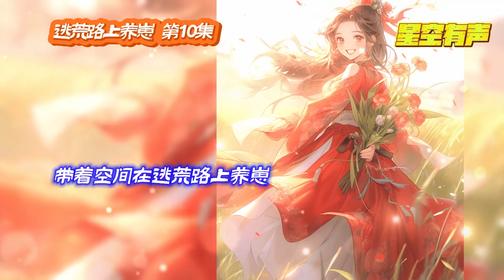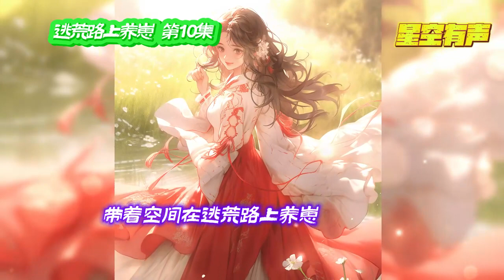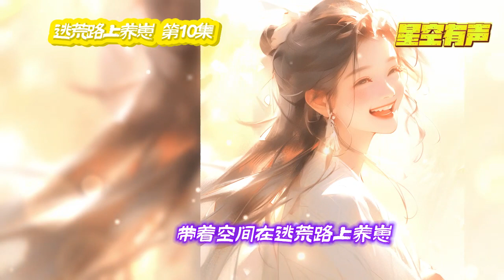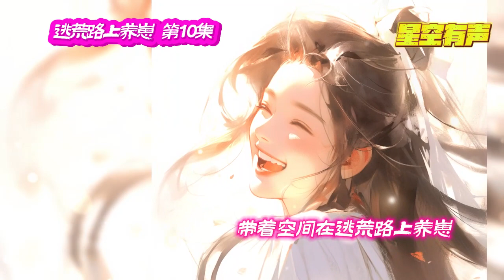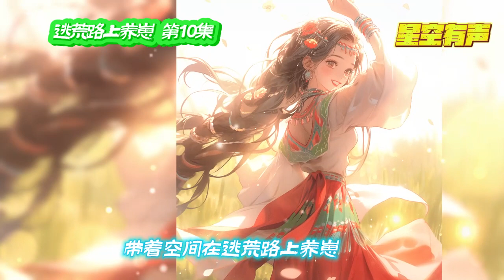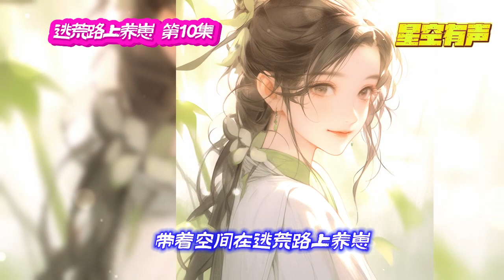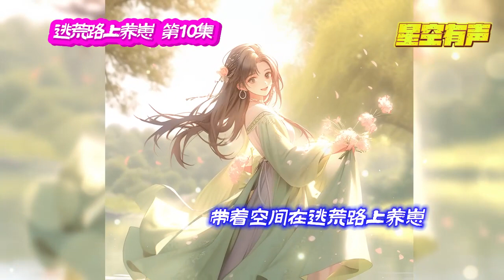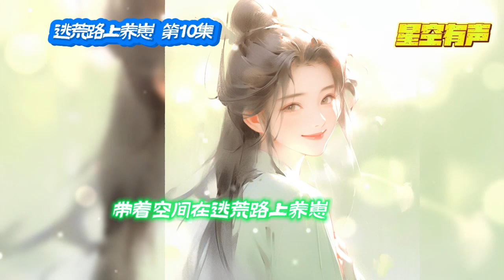【带着空间在逃荒路上养崽·第10集】退休环游世界的旅途中，古兰被神仙选中，穿越到一个战乱的世界。而她的任务就是抚养那只趴在她身上，喊她为娘的小包子 。有声小说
《带着空间在逃荒路上养崽》完结上传，每日更新。逃荒种田文，身带空间，快乐养娃。

《带着空间在逃荒路上养崽》 EP10
退役后的古兰，
正在环游世界的旅途中开心享受，
再睁眼已经到了个陌生的地方。
被神仙选中的她，穿越了！
身上趴着一只睡着还一直喊娘的小包子。
所以她这是被神仙委派，
直接当娘了。
原身已死，无路可退。
古兰被迫接受，
自此开始了带娃的苦逼生活。

原著：斛岚